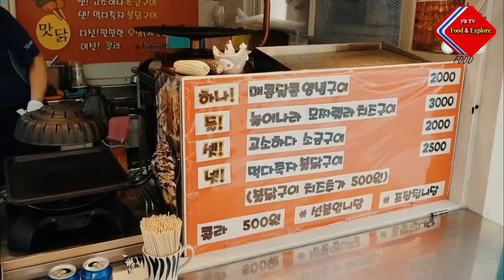Korean Spicy grilled chicken skewers | koreanstreetfood |​ Amazing Street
About Video :  This video is a street food recipe that is made with grilled marinated chicken, and they are served on skewers. They are often eaten as a snack and also as an appetizer.

Here is a street food recipe that is made with grilled marinated chicken, and they are served on skewers. They are often eaten as a snack and also as an appetizer. It's been said that the dish can be traced back to the influence of Portuguese traders who introduced spices to historically Muslim regions of India.

About Channel :
Food & Explore is all about Delicious recipes and Human Emotional Videos. This channel can help you travel all around India especially Telugu states and watching the best vendors, who will cook delicious food in the streets.  You can Find the Best places and prices for all kind of Electronic Appliances, Bikes, Cars, Mobiles, Desktops, Laptops, Tabs etc., You can own them at
un believable low prices.  In this channel You can also find the features and reviews of the products.

I will be happy to HELP you and  will feel great  if you found my videos are useful to you
Thank's...
Note: Please don’t waste food, because food are meant for sharing not for wasting.